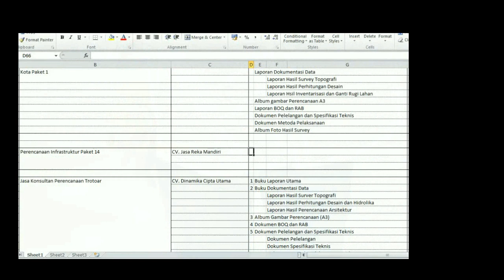Mamamoo Moonbyul Clothes Effect